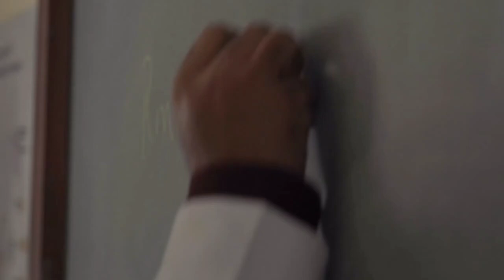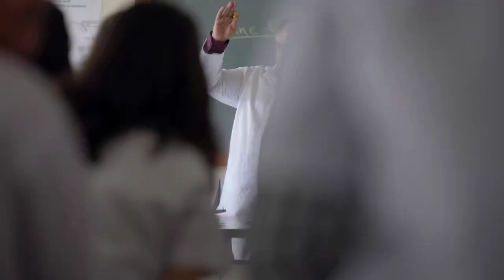Wait 🤣 and | opration mbbs funny 🤣 | mbbs mbbslife studentlife student #🤣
opration mbbs | wait for last 🤣| funny video

student life

mbbs life

friend

viral video